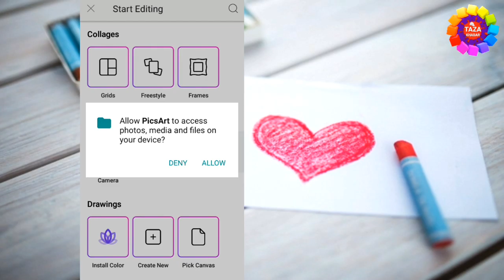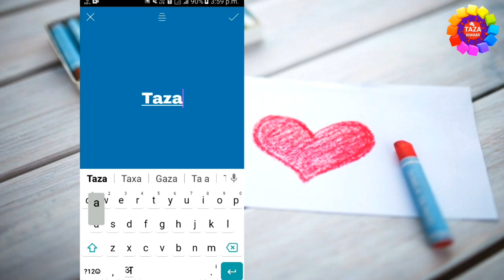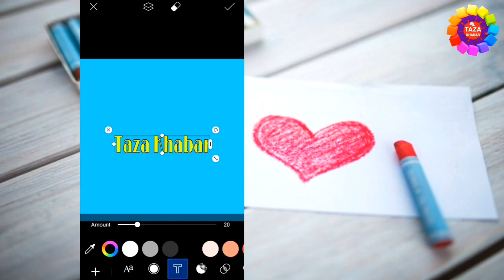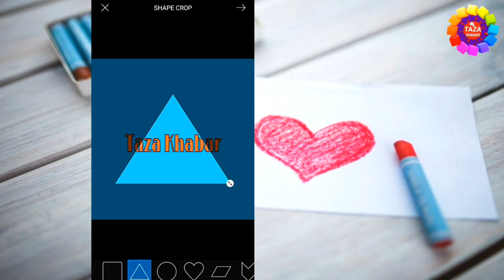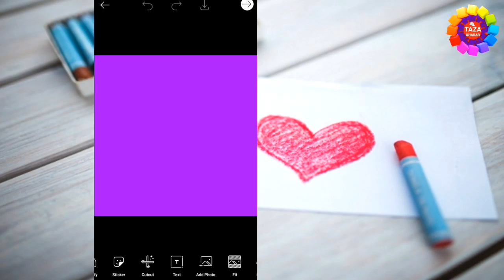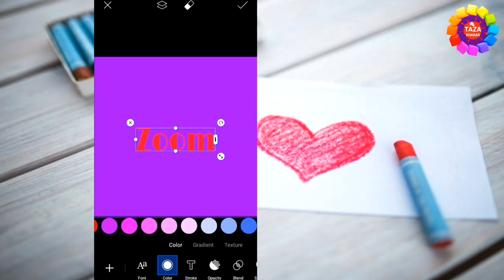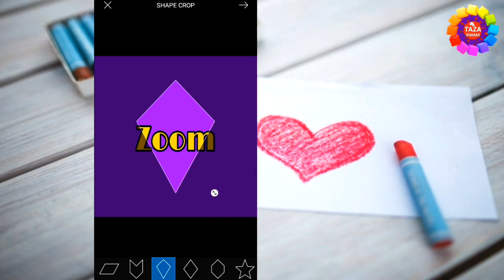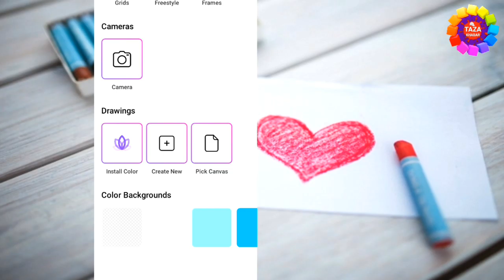How to Make Logo in Mobile Free - Create Logo Free Online | मोबाइल से लोगो बनाना सीखे | Full Guide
is video me aap sikhenge ki mobile se free me HD professional logo kaise banaye, how to make logo in mobile free. Mobile se logo kaise banaye.

Ek professional youtube channel ke liye ek badhiya logo ka hona bahut zaruri hai jo ki aap apne mobile se hi bna sakte hai. mobile me aap pics art photo editor download karke usme free me hd professional logo bna sakte hai woh bhi bilkul free me bina kisi watermark ke.

A logo is a graphic mark, emblem, symbol or stylized name used to identify a company, organization, product or brand. It may present as a stylized version of the company's name if it has sufficient brand recognition